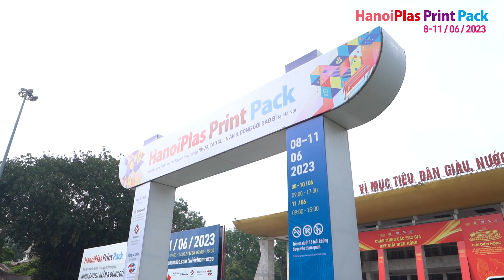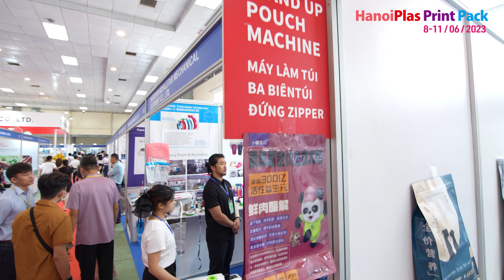HanoiPlasPrintPack 2023｜Follow Up on The Voice of Exhibitors (Day 2)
This year's HanoiPlasPrintPack showcased 220 exhibitors from 11 countries and regions, occupying 8,000 square meters. This exciting exhibition brought together the industry leaders of the plastics, rubber, printing, and packaging industries and drove industrial transformation and upgrades in Northern Vietnam. The event drew 8,890 trade visitors who seek to establish valuable business partnerships. The exhibition not only fostered the growth of the relative sectors but also contributed to increased investments, market expansion, and exports in these industries.